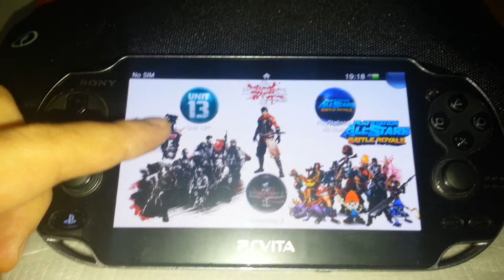PS VITA Theme Personalized - This is how a Play Station Vita screen should look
This is our own personalized Theme for the PSVita screen. It took some hours to build the right spot for each Icon but we managed.
As you can see we added Social Buttons(Facebook, Google+, Youtube,etc.) on a cool image behind, and so an so you can see all our games with it's distinctive image as Uncharted, Mortal Kombat, Assassin Creed, Gravity Rush, etc. Added a good soundtrack and added a killer lock screen. This is a far more easy way to connect on you're games or on other features that Vita offers.
Hope you guys enjoy this amazing PSVita Theme, don't forget to like, share, subscribe and also comment if you guys want us to build a tutorial on how to do it yourself.

YOU CAN FIND US HERE:
★Social
╠ Battle.net: DarkLeXu #2808 / CS:GO / DOTA2 / TF2 : DarkLeXu`
╠ League Of Legends: DL DarkLexu /
╚ Smite

PlayStation (Japanese: プレイステーション Hepburn: Pureisutēshon?, officially abbreviated PS) is a series of video game consoles created and developed by Sony Computer Entertainment .

The PlayStation Network is an online service with over 110 million users worldwide (as of July 2013). It comprises an online virtual market, the PlayStation Store, which allows the purchase and download of games and various forms of multimedia, a subscription-based online service known as PlayStation Plus and a social gaming networking service called PlayStation Home, which had over 41 million users worldwide at the time of its closure in March 2015. PlayStation Mobile (formerly PlayStation Suite) is a software framework that provides PlayStation content on mobile devices. Version 1.xx supports both PlayStation Vita, PlayStation TV and certain devices that run the Android operating system, whereas version 2.00 released in 2014 would only target PlayStation Vita and (optionally PlayStation TV.

7th generation PlayStation products also use the XrossMediaBar, which is an award-winning graphical user interface.[14] A new touch screen-based user interface called LiveArea was launched for the PlayStation Vita, which integrates social networking elements into the interface.

The PlayStation Vita (officially abbreviated PS Vita) is a handheld game console manufactured and marketed by Sony Computer Entertainment. It is the successor to the PlayStation Portable as part of the PlayStation brand of gaming devices. It was released in Japan on December 17, 2011, with releases in North America, Europe, and other worldwide regions starting on February 22, 2012. It primarily competes with the Nintendo 3DS, as part of the eighth generation of consoles.

The original model of the handheld, the PCH-1000 series includes two analog sticks, a 5-inch (130 mm) OLED multi-touch capacitive touchscreen, and supports Bluetooth, Wi-Fi and optional 3G. Internally, the Vita features a quad-core ARM Cortex-A9 MPCore processor and a quad-core SGX543MP graphics processing unit, as well as LiveArea software as its main user interface, which supersedes the XrossMediaBar.

In October 2013, a redesigned PS Vita model, the PCH-2000 series, was released in Japan, featuring better battery life, more internal storage, thinner and lighter, among other improvements. It came to Western markets starting February 2014. In November 2013, the PlayStation TV allowing players to play PS Vita games on a television was released in Japan (as PlayStation Vita TV), and worldwide starting October 2014.

In computing, a theme is a preset package containing graphical appearance details. A theme usually comprises a set of shapes and colors for the graphical control elements, the window decoration and the window. Themes are used to customize the look and feel of a piece of computer software or of an operating system.